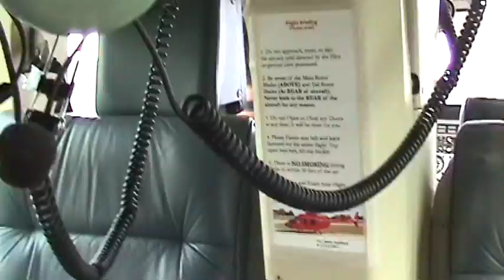Royal Gorge Helicopter Trip 2009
This is the helicopter trip that my aunt and uncle bought for us during our visit with them while on our Colorado Excursion.  The pilot had served multiple tours as an attack helicopter pilot during the Vietnam War and it showed.  I sat in the back and held the camera just as level and steady as I could.  The changes in camera angle were more changes in chopper angle.  When we lowered into the chasm the pilot turned the helicopter on its side and dropped us about a 1000 feet to the bottom.  It was incredible and anyone making a visit to the Royal Gorge should make a point to take the trip.